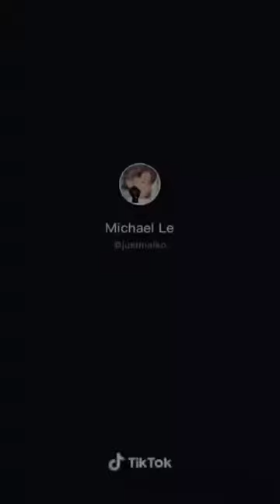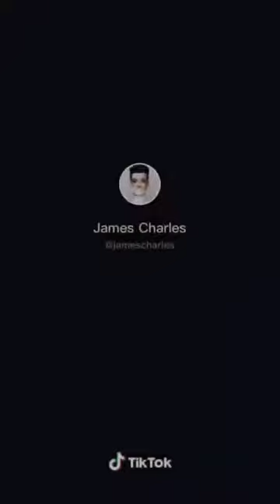Best Tik Tok Dance Compilation June 2020